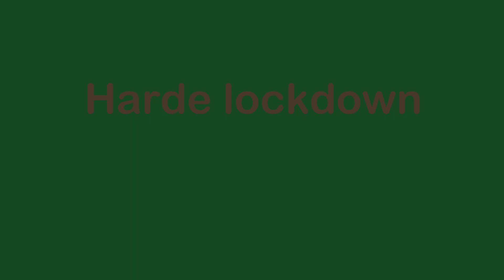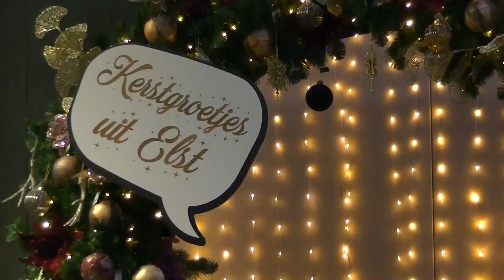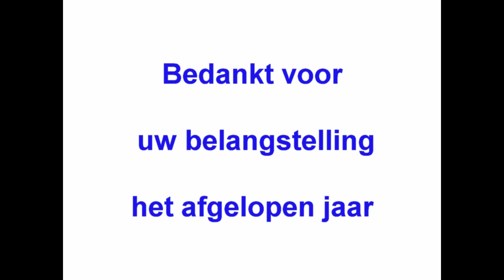Harde lockdown - Wij brengen u in kerststemming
Shoppen is natuurlijk nooit een straf, maar met Kerstmis is het extra leuk. In winkels klinkt kerstmuziek, etalages zijn speciaal voor Kerst ingericht en het winkelcentrum is versierd met lichtjes. Door de harde lockdown wordt het moeilijk om in kerstsferen te komen. Wij zijn voor u gegaan naar de kerstshow bij Intratuin in Elst en de kerstversiering in winkelcentrum Kronenburg in Arnhem.